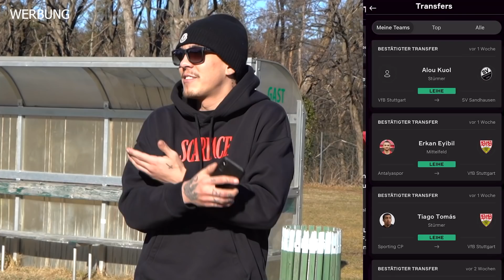Bobbys ERSTES KEEPERBATTLE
Werbung👑Du brauchst die OneFootball App

📹Videoteam
Kamera ► Karol & Micha
Schnitt ► Karol